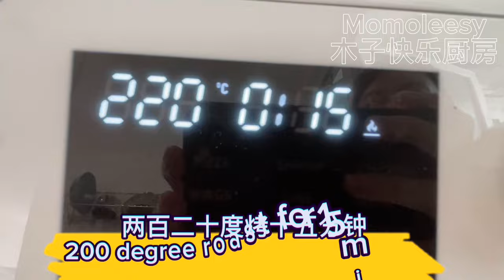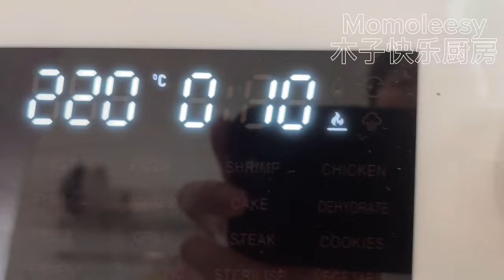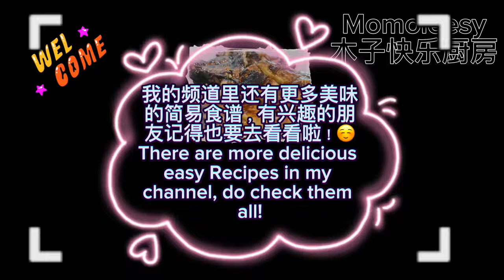【ASMR】 敲碗很久的蜜汁叉烧鸡味道浓郁美味可口，不要说我没分享食谱啦！